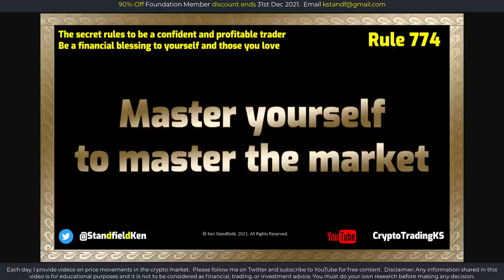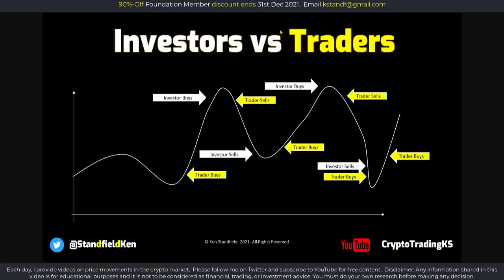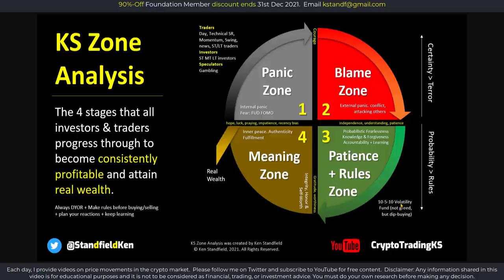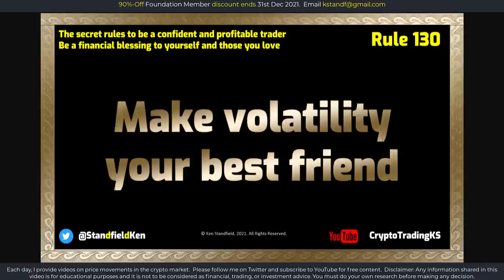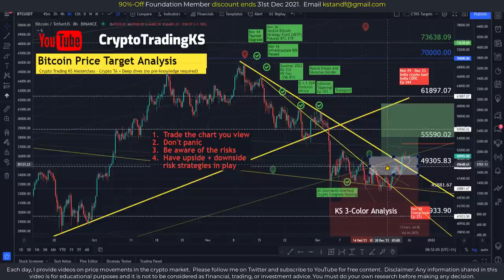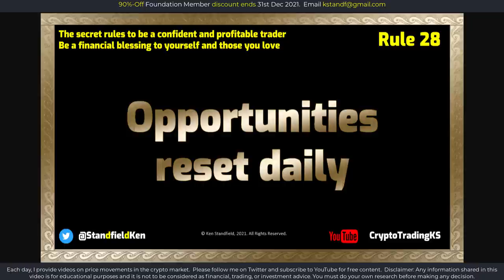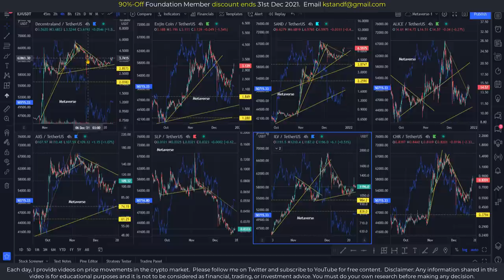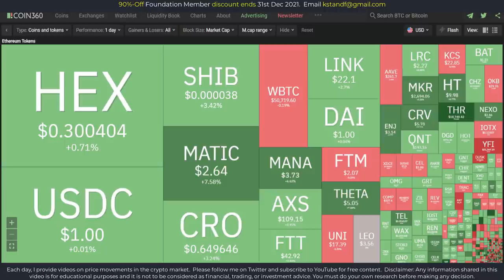E379 Crypto smart money thinking. Bitcoin price action + 40+ cryptos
Developing a smart money/institutional mindset is powerful. You sleep better at night, making volatility your friend, not your enemy. Your beloved ALTS are impacted by Bitcoin's gravity, so it's critical to look at Bitcoin's price action and have the right mindset to take advantage of it. CTKS can assist you with both.

Foundation membership closes on the 31st of December 2021

🔗 Useful Links 🔗